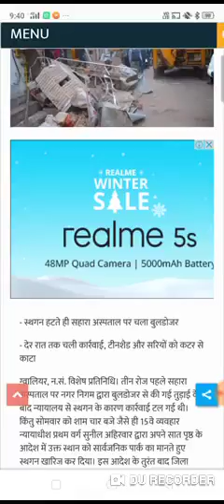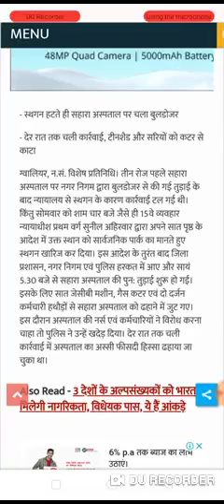sahara india news today sahara ltd news sahara news